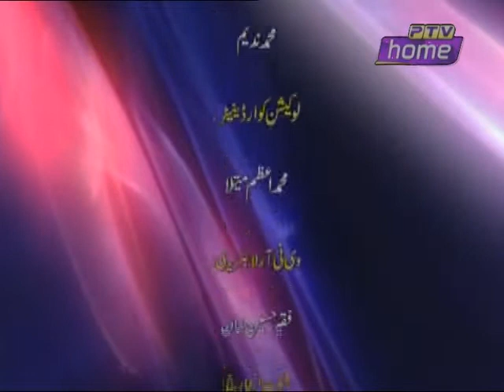Tufaili House (Ep.1).Drama serial Directed & Produced by Muhammad Farooq Awaisi.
Tufaili House. a drama serial by PTV Multan.